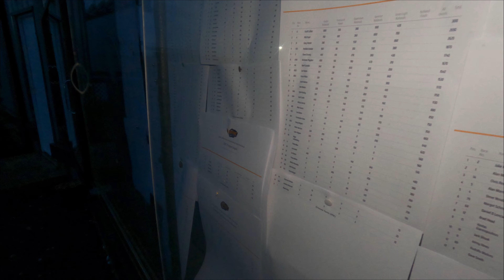IT ALL COMES DOWN TO THIS!!!| National Finals| Round 6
We've had a good season this far, leading the championship from the beginning, but can we take the No1 plate home from the 2024 ET Bike National Championship. The weather doesn't look good coming into the event, and no test day before hand makes for a interesting weekend!